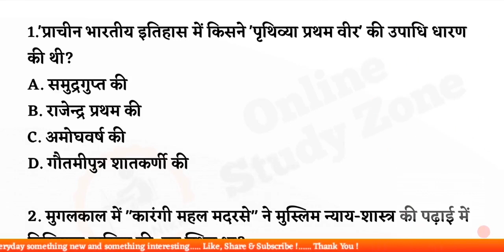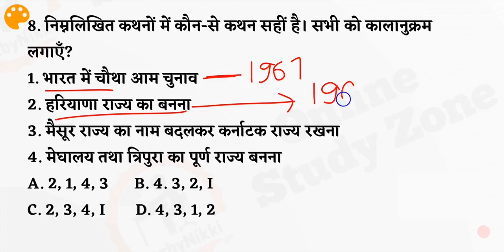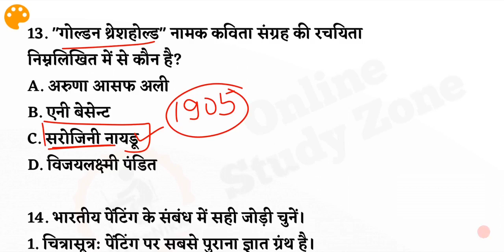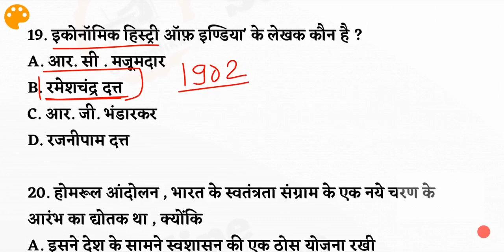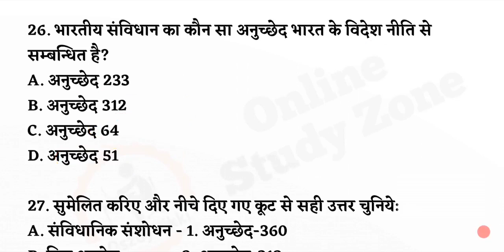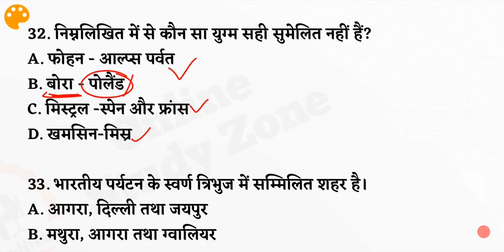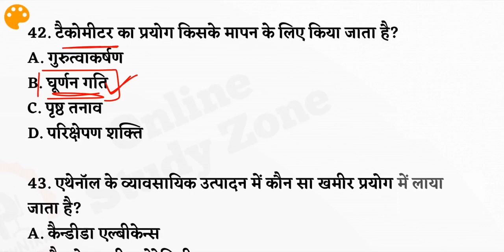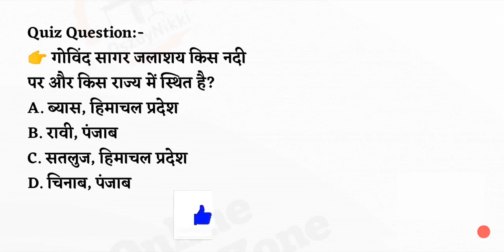Bihar Si/daroga Mains Practice Set 46 | Bihar Daroga Mains Mock Test | बिहार दरोगा मुख्य परीक्षा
Dear Friends..
Is Video Me Maine Aapko Sabhi Ke liye New Series Start Kari Hai, Jisme Hum Log Top 50 Questions Ka Gk Live Mock Test Lagayenge. ye Saare Questions Apke Aane wale Sabhi Exams Ke Liye Bahut Important Hoga..
Is "Bihar Daroga mains Mock Test 46" me Hum Log 50 Questions Dekhenge Or Unka Best Explain bhi dekhenge..
Is "Bihar Daroga Mains Mock Test" Ko achhe se Attempt Kijiye Or Apna Score Niche Comment Karen...

दोस्तों, मैंने इस वीडियो में बिहार दरोगा, मुख्य परीक्षा से संबंधित क्वेश्चन बनाया है, इसमे दिए गए सारे प्रश्न "बिहार दरोगा मुख्य परीक्षा" (Bihar Daroga Mains Exams) के लिए अति महत्वपूर्ण है, आप इस क्वेश्चन को जरूर कीजिए. अगर आपको वीडियो अच्छा लग रहा है, तो चैनल को सब्सक्राइब, वीडियो को लाइक और ज्यादा से ज्यादा दोस्तों में शेयर कर दे। ताकि उन्हें भी फायदा हो सके। फिर मिलेंगे आपसे अगली वीडियो में तब तक के लिए वीडियो देखते रहिए ओर सीखतें रहिये,।जय हिंद जय भारत। 🙏🙏

Bihar si Mains Mock test
Bihar si Mains test series
Bihar Si mains question bank
Bihar Daroga Mains practice set
Bihar Daroga set 2020
Best gk questions pdf for bihar daroga mains exams

bihar daroga mains Mock Test By Online Study Zone
bihar Daroga Mains Practice Set By Online Study Zone
Bihar si mains gk Test
Bihar Si Mains Gk Mock Test
Bihar daroga mains Mock test
Bihar daroga mains gk test in hindi
Bihar daroga mains exams gk
Gk mock tést for bihar daroga mains exams